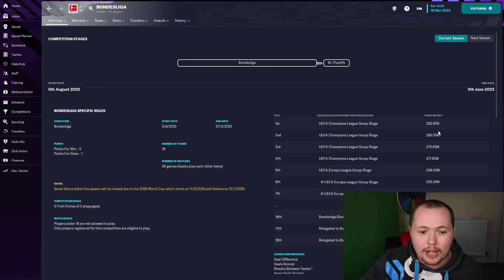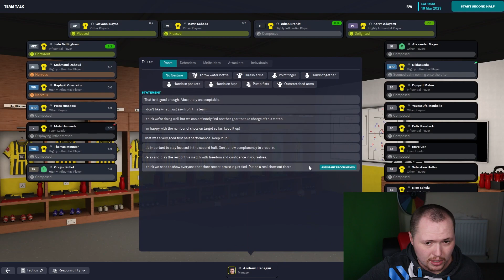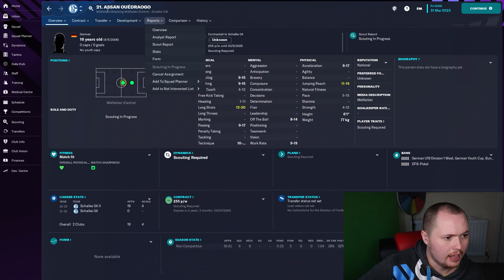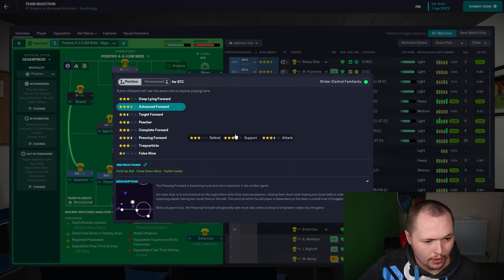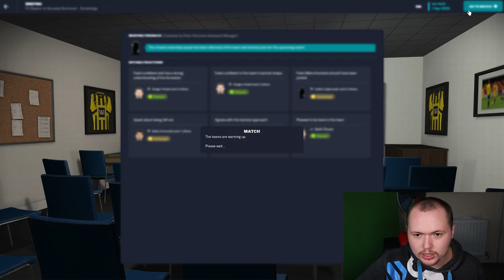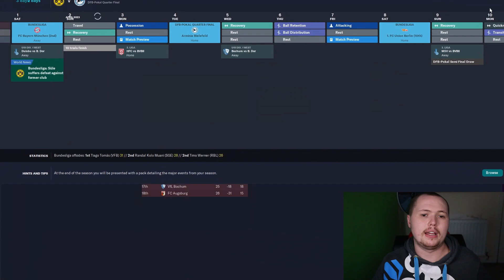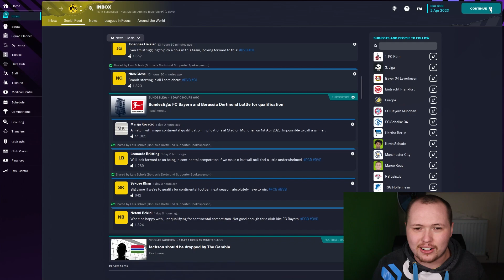WE HAVE ONE CHANCE DOCTORBENJY FM CHALLENGE FM23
Welcome to the @DoctorBenjyFM challenge, where I will be taking on the seven saves that DoctorBenjy FM has set out in his video

Can we take these wonderkids to the top of the German pyramid?